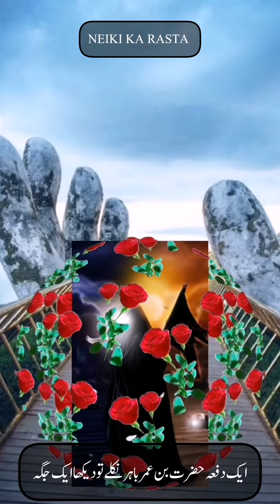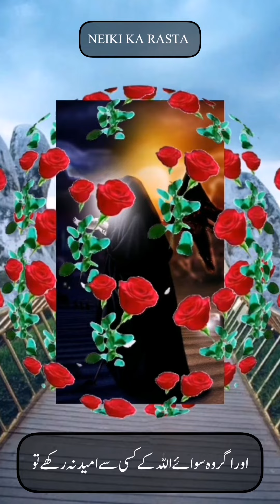hazrat umar farooq aur sher ka waqia